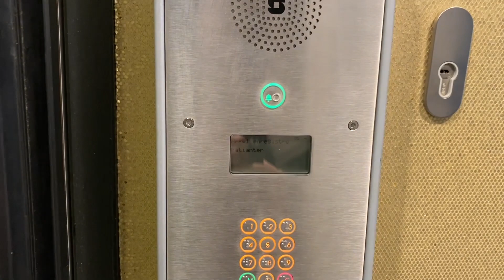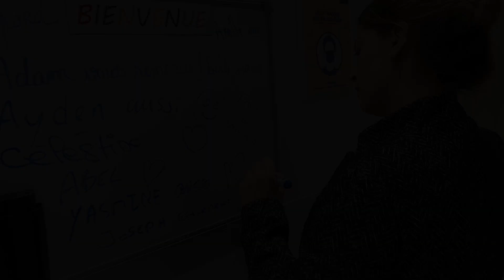Vlog naissance bebe : Une soirée exceptionnelle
Une soirée exceptionnelle !

Voici les morceaux que j'ai utilisé :
bicicletta-in-autunno by Hanjo Gabler
moon-instrumental-version-by-space-doves
Eventually - Giants et Pilgrims